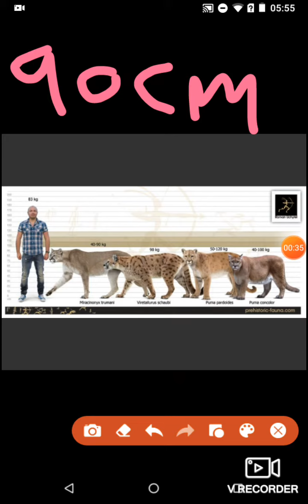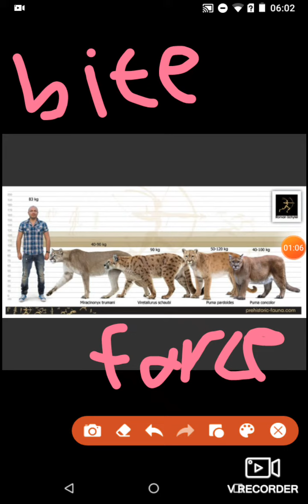Eurasian puma vs European jaguar vs European leopard who will win